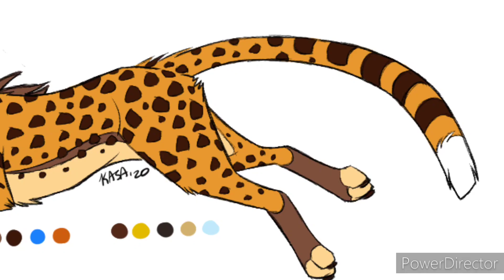TLK Cheetahs Tribute by TomasJakubson